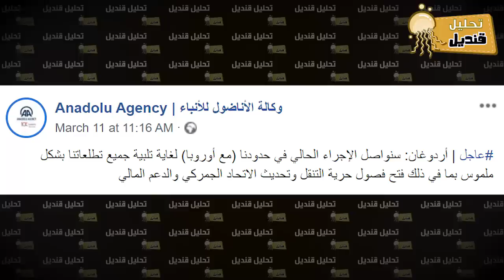أفتونا بأردوغان يا أهل الإيمان سوريا واللاجئين وهوى السلطان